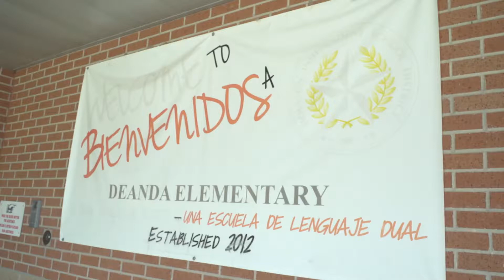HISD Teacher of the Month: October 2018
We congratulate DeAnda Elementary School teacher Hillary Smith for being Houston Independent School District's Teacher of the month!